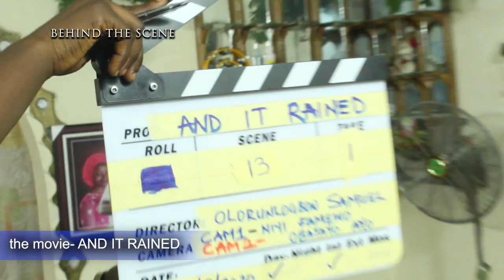BEHIND THE SCENES- AND IT RAINED